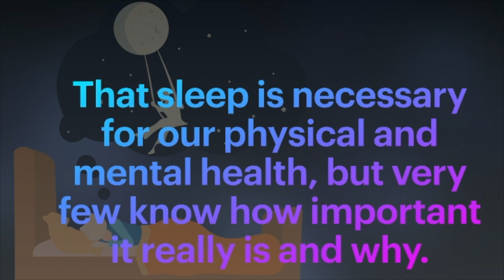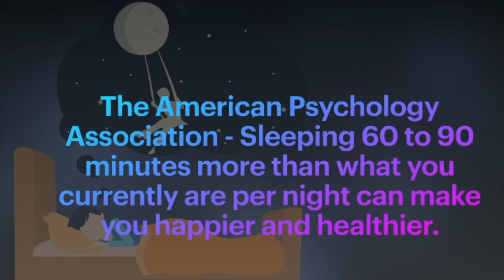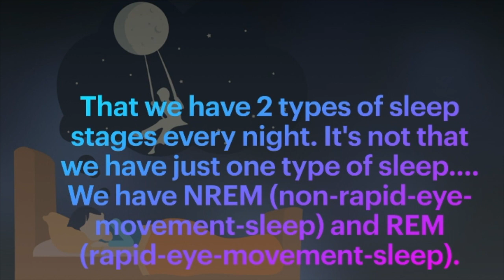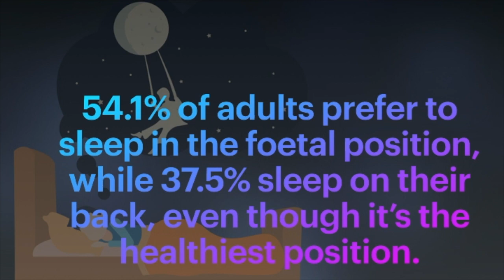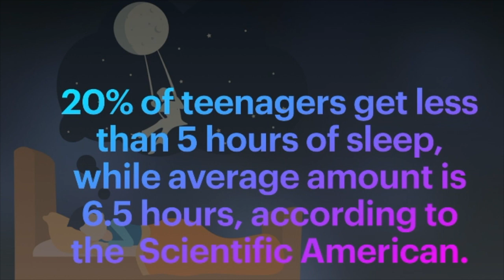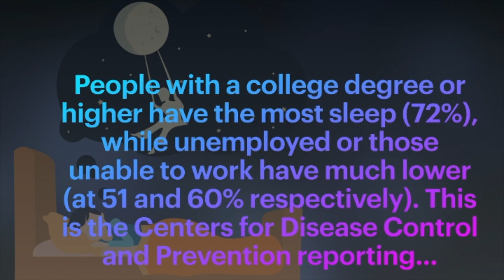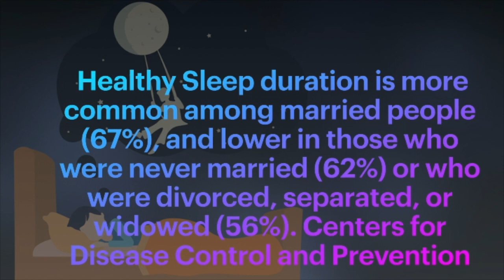Awesome Sleep Statistics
Sleep is central to our health. Check out some of the stats about sleep. You will certainly enjoy the video!